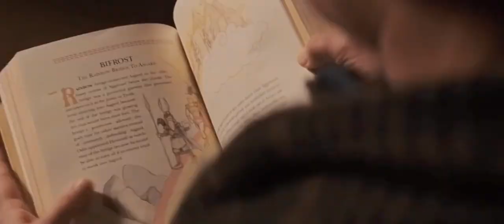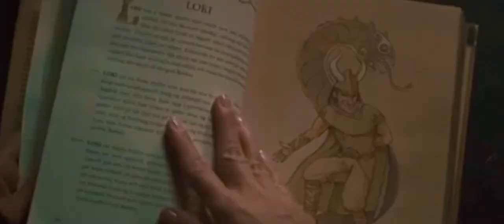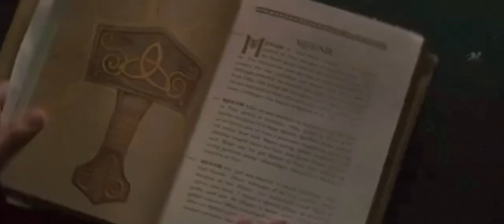The beauty of Thor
- INFO!

✩ character - none, just scenery

✩ source material - mcu

✩ scene credit - youtube

✩ song - after dark

✩ audio credit - youtube

✩ song inspiration - none